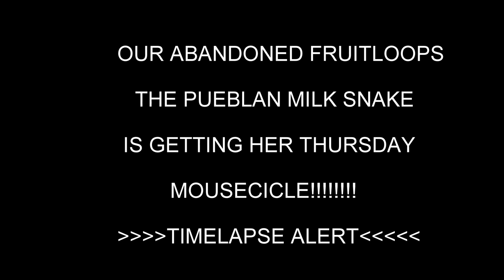Beware!! Fruitloops the abandoned snake is getting her Thursday Mousecicle!!